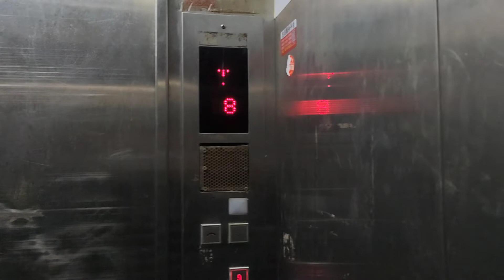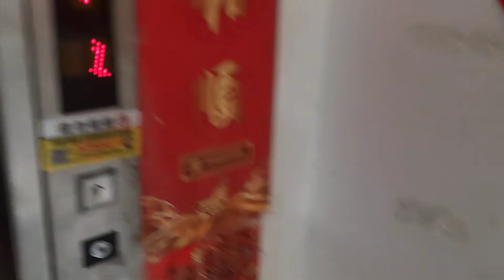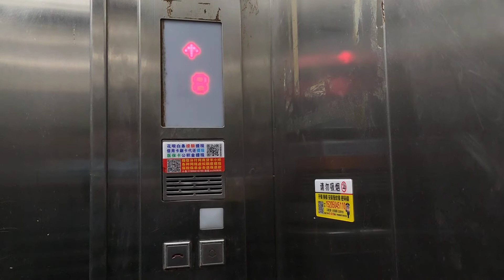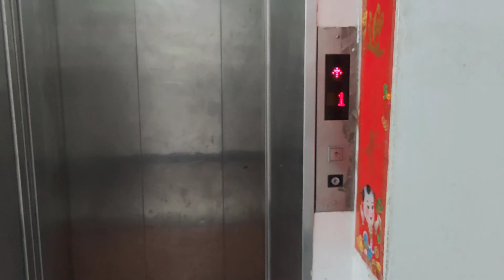2002 Shenyang Sanyo SYK210 Traction Elevator in Zhuangyuan Building, Taijiang District, Fuzhou,CN